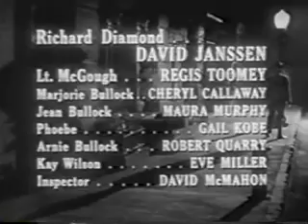Richard Diamond, Private Detective - Custody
Richard Diamond is a charming private investigator who moves from New York City to Los Angeles, California, where he solves cases in his convertible with the help of his sexy receptionist Sam (who's face we never see).